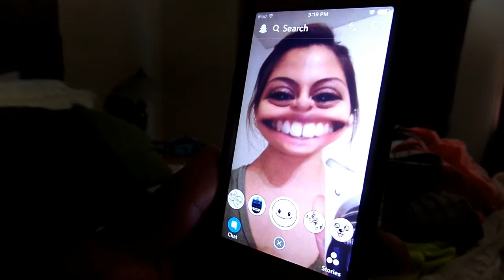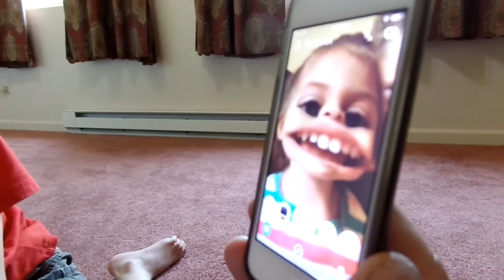BABY PREFERS DADDY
Daddy goes camping and repelling, we clean for a purpose, mommy makes whole wheat bread. We play with snapchat, and Casey prefers daddy to hold him.